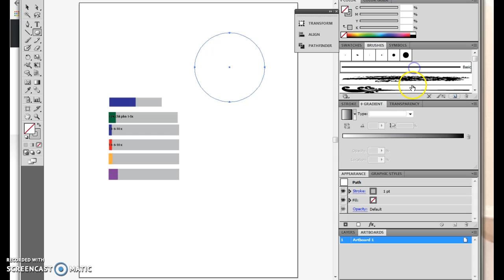Make a circle and use the art brush as a design